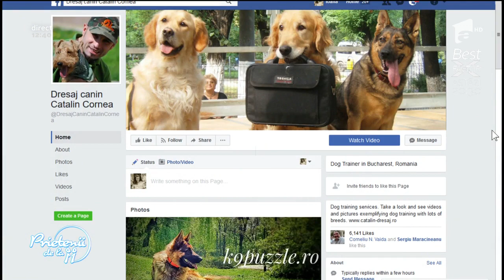Câinii de vânătoare și ce șanse sunt să fie dresați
Câinii din rase mai puțin întâlnite, puțin populare ajung la dresaj. Dresajul ajunge în direct!